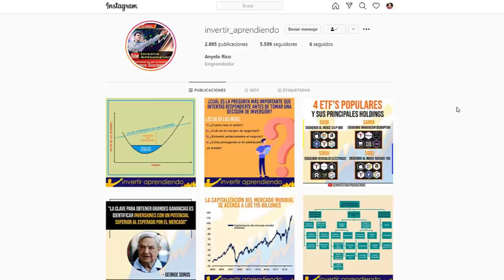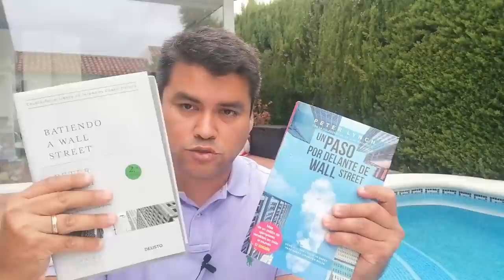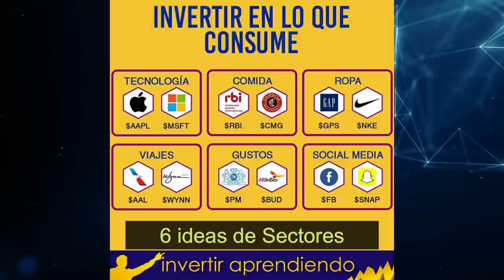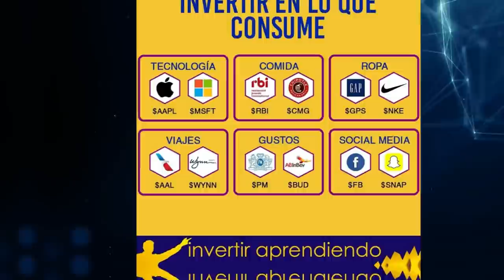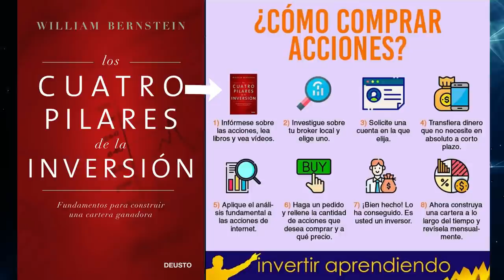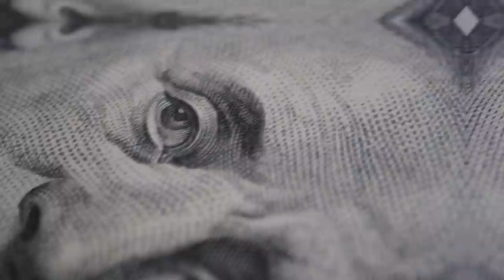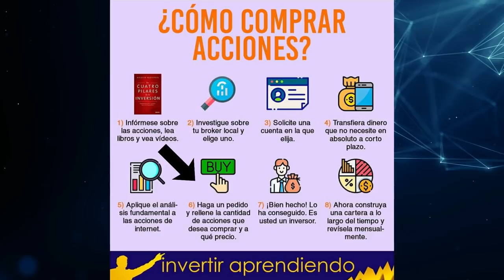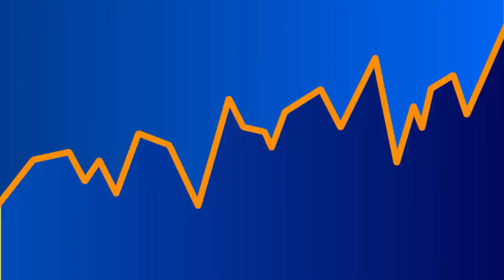👉 GUIA COMPLETA para INVERTIR Tu primer capital desde HOY | ( Método para PRINCIPIANTES nivel 0👌)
🔥 Si estas CONFUNDIDO sobre los pasos a seguir para COMENZAR a invertir o invertir por primera vez,  este tutorial es para ti.
► Tendrás lecturas RECOMENDADAS para aprender a invertir.
► Hablaremos sobre 6 sectores que pueden ser oportunidades de inversión.
► Comentaremos la sugerencia de PETER LYNCH para seleccionar acciones.
► Ofreceremos algunos CONSEJOS para elegir el BROKER.

*INDICE de contenido del Video:
00:37 : ▶▶ Síguenos en Instagram
01:13  : INICIO
02:00  :  2 libros RECOMENDADOS para iniciarse en las inversiones.
02:47  :  CONSEJO CLAVE: invierte en lo que consumes.
03:42  :  6 Ideas de SECTORES en los que se puede invertir.
06:47 : ▶▶ Accede al CURSO GRATIS DE BOLSA [ 15 videos de Entrenamiento ]
07:48  :  EJEMPLO de Inversión en el sector de Restaurantes.
09:56 : ▶▶ Entrenamiento de INVERSIONES para No Expertos
10:51  :  Libro RECOMENDADO para Aprender a invertir.
11:30  :  Como elegir un broker para invertir.
12:19  :  Como ABRIR una cuenta de Inversiones.
13:03  :  Con cuanto DINERO comenzar a Invertir.
14:02  :  Usa el análisis fundamental para ELEGIR inversiones.
14:45  :  Comienza a INVERTIR rápido.
15:33 : ▶▶ TE AYUDO A ELEGIR TUS INVERSIONES
16:55  :  Construye una cartera de inversiones.

VÍDEOS SUGERIDOS
10 Consejos de TRADING y de Inversión del CREADOR del DOW JONES y del ANÁLISIS TÉCNICO (Teoria Dow)